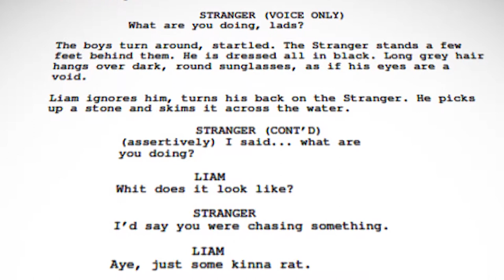The Water Rat - Kickstarter intro video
The Water Rats is a short film based on a script by Scottish writer Steven Porter. We hope to raise funds on Kickstarter to help cover some of the production costs.

ABOUT US:
Rain Fire Films is an independent production company based in Glasgow specialising in charity films, music videos, promotional spots, actor and talent showreels, and more. We tailor our budget to every client, working with them to ensure their story is told in a cinematic style.